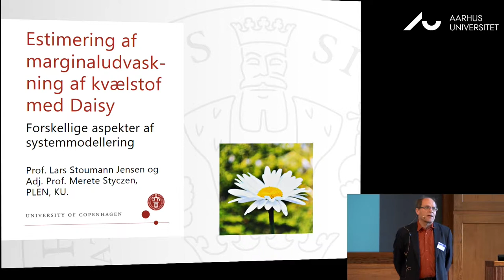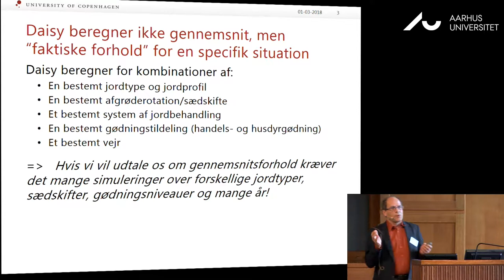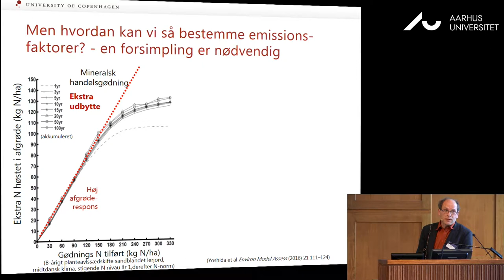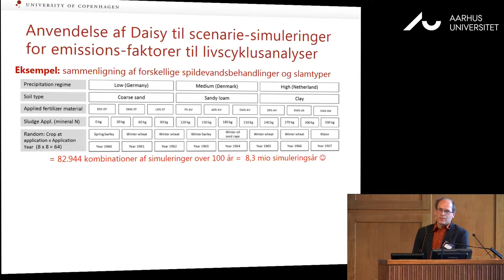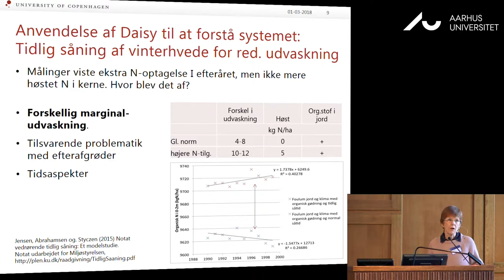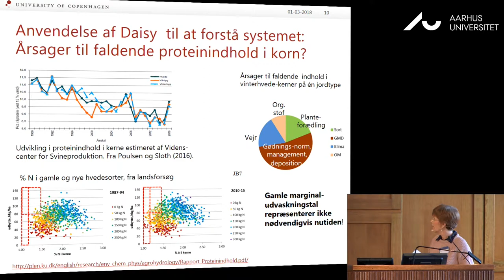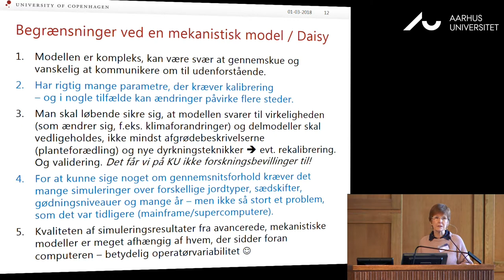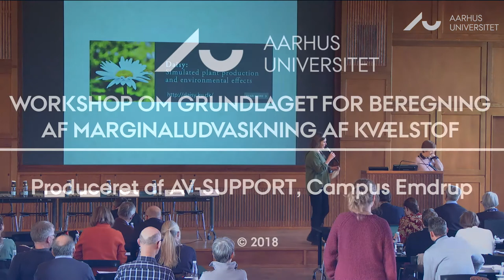Workshop om grundlaget for beregning af marginaludvaskning af kvælstof: Del 9